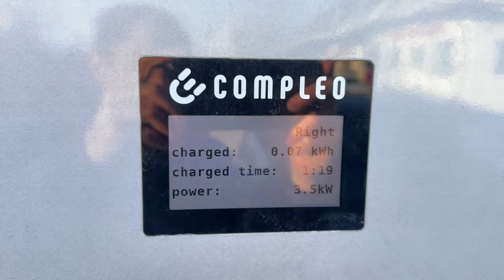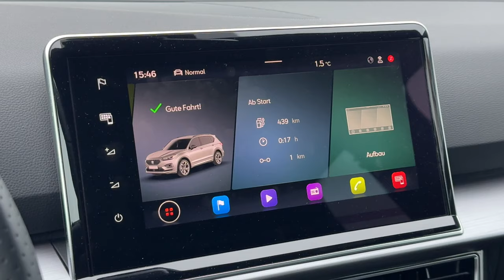Seat Tarraco - der Ungeliebte SUV ?! Warum er ein echter Geheimtipp ist - Review - Test - Alltag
Es gibt doch noch Autos, die als echter Geheimtipp gelten, da sie quasi als nicht beachtet auf dem Markt unterwegs sind. Solch ein Auto ist der Seat Tarraco. Warum das so ist und was er kann, erfährst du hier im Video.

Würde man nur die Technik des Seat Tarraco betrachten, so verkauft sich diese Jahr für Jahre mehrere 100.000 mal. Denn die Technik stammt natürlich vom Volkswagen Konzern und der Seat Tarraco ist ein Zwillingsbruder von VW Tiguan Allspace und Skoda Kodiaq.
Somit im Grunde eine echt gute und bewährte Basis, oder?! Ja.
Allerdings bleibt der Verkaufserfolg leider aus - zumindest wenn man hier in Deutschland dies betrachtet.
Doch ist der Wagen einfach schlecht, oder woran liegt es, dass keiner dieses Familien-SUV mit bis zu sieben Sitzen möchte?
Lasst und doch einfach einen Blick auf den Seat werfen und urteilt im Anschluss selbst, was ihr zum Spanier sagt. Viel Spaß!

Technische Daten des SEAT Tarraco 1,4 e-Hybrid:
EZ 10/2023
km: 8.000km
190kW / 245PS - 400 Nm
6 - Gang Doppelkupplungsgetriebe
Leergewicht: 1.868kg
0-100km/h: 7,6s
Vmax: 205km/h
Verbrauch lt Werk:  6,6 - 6,9l/100km (bei entladener Batterie)
Testwagen Listenpreis: 59.435 €

Moderation: Matthias Gill

SEAT Tarraco 1.4 e-Hybrid FR:
Kraftstoffverbrauch kombiniert 1,5 - 1,72 l/100 km, CO2-Emissionen 34 - 38 g/km